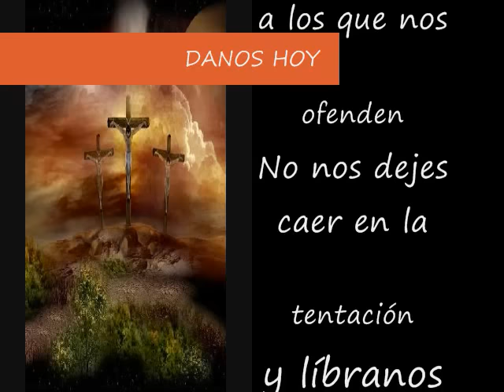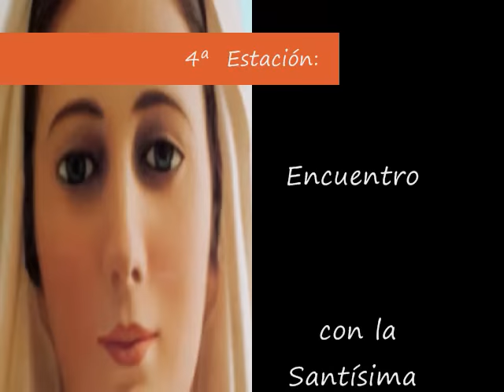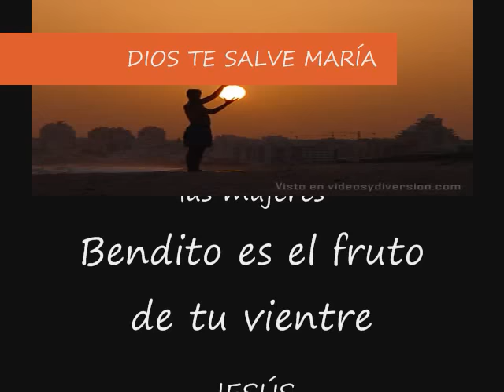Via Crucis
VIA CRUCIS, Especial semana santa,material para catequistas